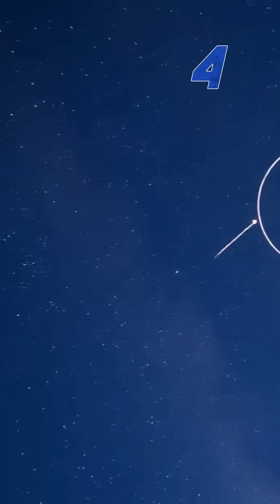Top 7 Star Constellations 🌌 You Won’t Believe #1!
From Orion to Ursa Major, these are the 7 most legendary and mesmerizing star constellations in our night sky 🌠. Watch this cosmic countdown and see if your favorite made the list! Perfect for stargazers, astronomy lovers, and anyone curious about the universe.